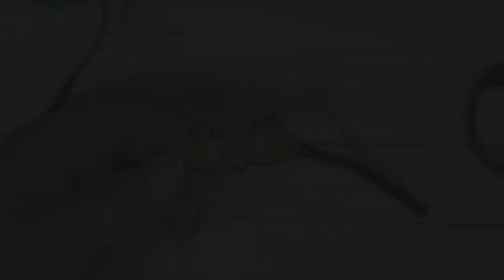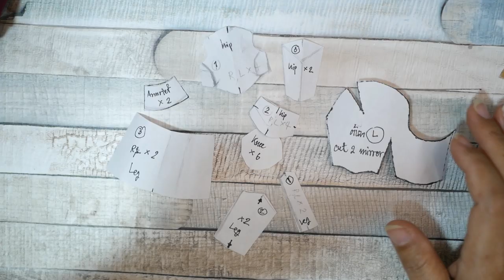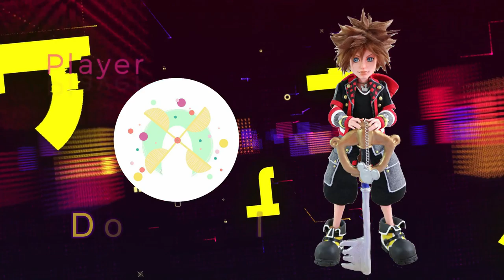Video Game collaboration, Lightforged Draenei WOW, How to make doll armor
Hi everyone this vdo create for VDO game collab. If you are enjoy playing game you should not miss one of them I hope like my doll and have a nice day. Enjoy